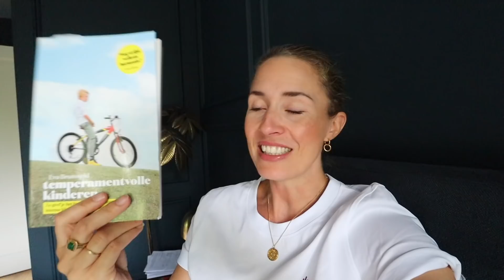Fotoshoot en ff alleen op Ibiza | deel 2 | Sanny zoekt Geluk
Hallo allemaal! Hier is mijn vervolg vlog van ons heerlijke avontuur op Ibiza. Deze week namen Jorg en ik apart wat alleen tijd om te werken of te reflecteren. Aan het einde deel ik wat deze trip me heeft gebracht en een super boeiend boek over temperamentvolle kinderen.

Wil je een mooier en positiever leven? Met mijn online programma Vandaag gelukkig, Morgen Succesvol, coach ik jou stap voor stap naar een positieve mindset waarmee je veel meer mogelijkheden naar je toe zal trekken om het leven te creeeren waar je van droomt. Daarnaast krijg je veel meditaties, en leer je hoe je kunt leven vanuit intuïtie.

HIER BEN IK OOK TE VOLGEN:

B L O G: Sannyzoektgeluk.nl